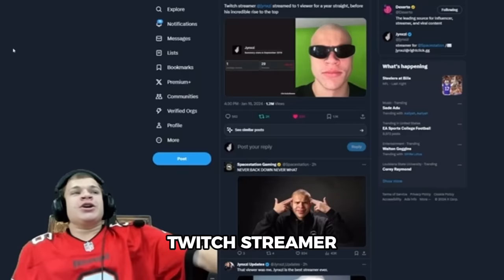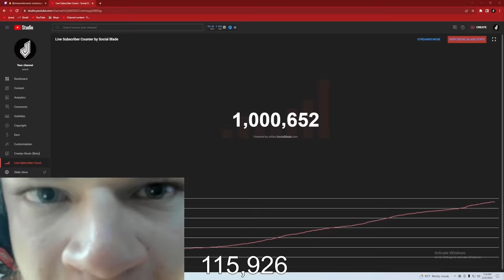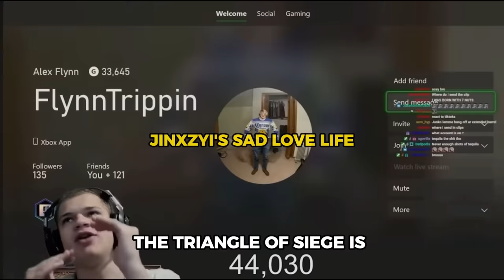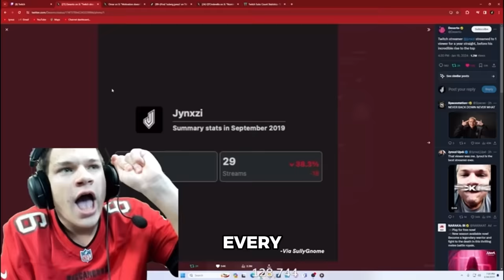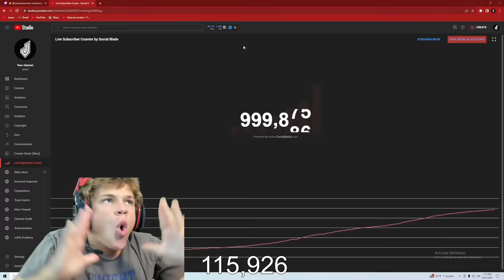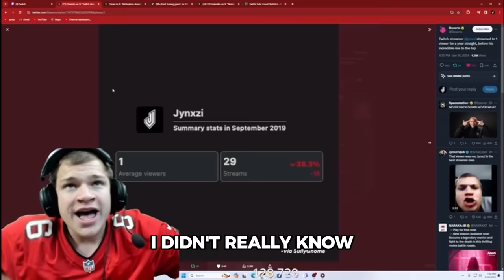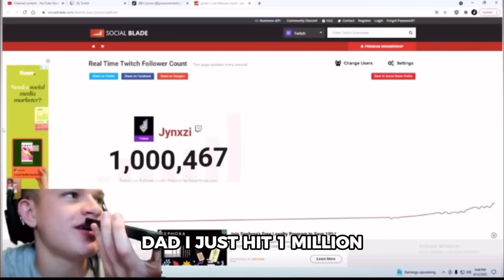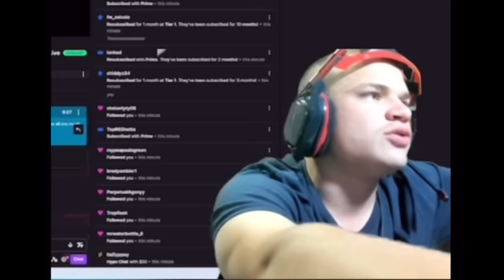You Will Never Look At Nicholas (Jynxzi) The Same Way Again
Most Emotional and Heartwarming Moments of Nicholas (Jynxzi); The Streamer Who Chose Rainbow Six Siege Over Everything.